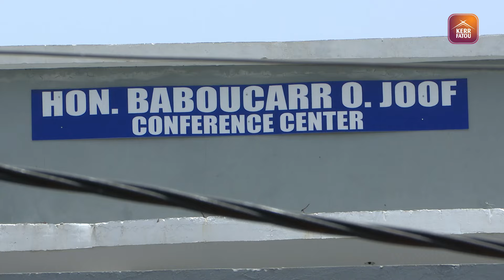GTUCCU Holds Its 8th Annual Delegates Meeting